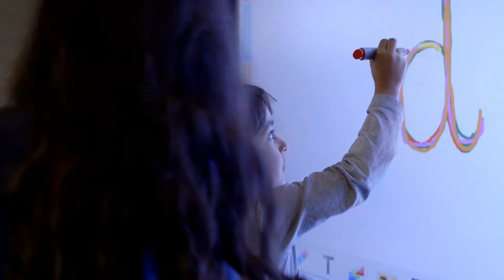Miss Kiet's Children (2016) Trailer, OmU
Anhand einer Willkommensklasse in den Niederlanden zeigt der Dokumentarfilm die sozialen Lernprozesse, die die Flüchtlingskinder in der Schule durchlaufen, und eine Lehrerin, die ihnen mit enormer Aufmerksamkeit, Sensibilität und Klarheit begegnet.

© dé­jà-vu film